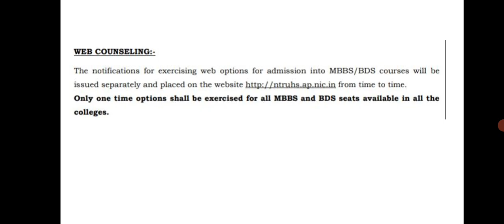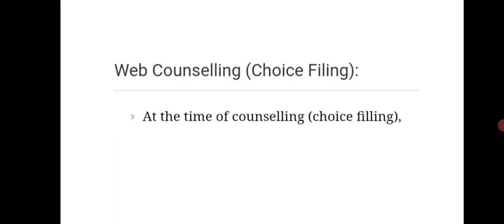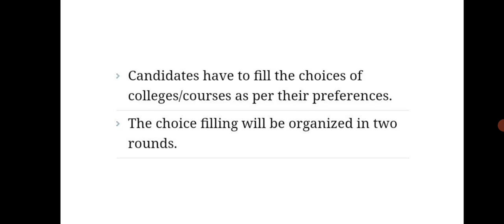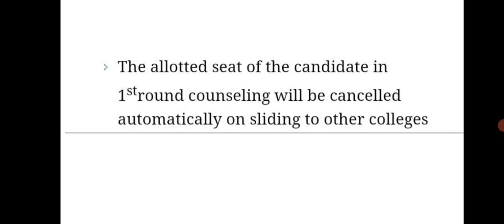Andhra Pradesh Neet 2021 counselling| ap neet 2021 important instructions for Web counselling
Neet Counselling 2021| Andhra Pradesh Neet counselling 2021 dates

Neet counselling 2021|Neet counselling dates 2021|TS Neet counselling 2021|AP Neet  counselling 2021

Andhra Pradesh Neet 2021 | Comparison of Neet 2020 and 2021| Neet Cutt off | AP Neet 2021 Cutt off